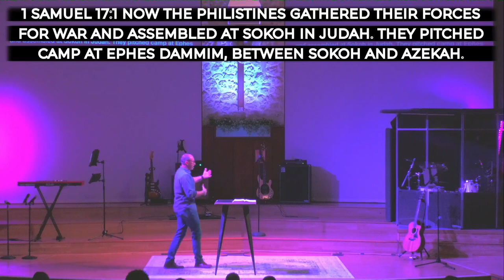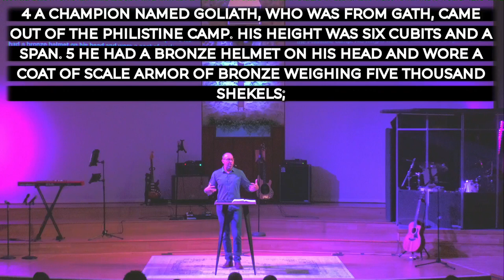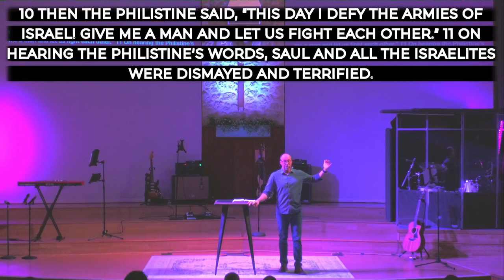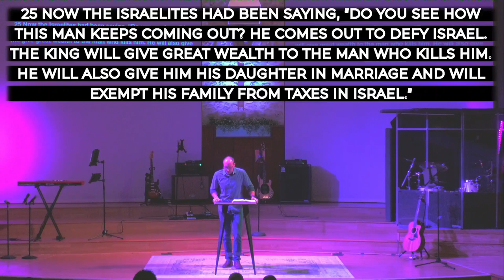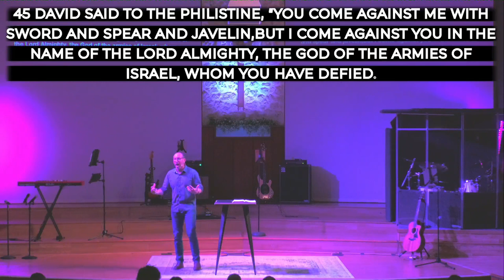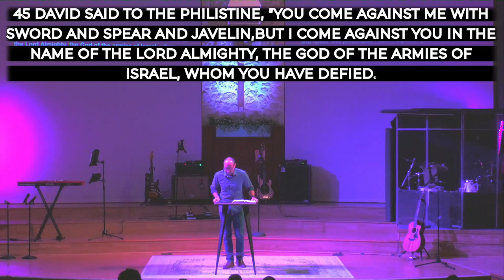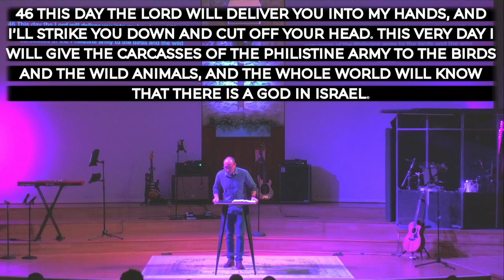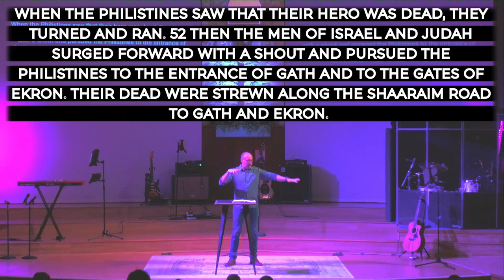Simple. David vs Goliath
Pastor Trevor takes the famous event from 1 Samuel 17, and gives three simple applications.